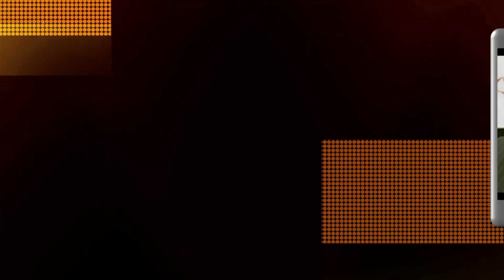AMLO debe abatir la impunidad para terminar con crimen organizado; señaló José Antonio Ortega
José Antonio Ortega Sánchez, presidente del Consejo Ciudadano para la Seguridad Pública y Justicia Penal (CCSPJP), en entrevista con Brenda Peña para Noticias México.